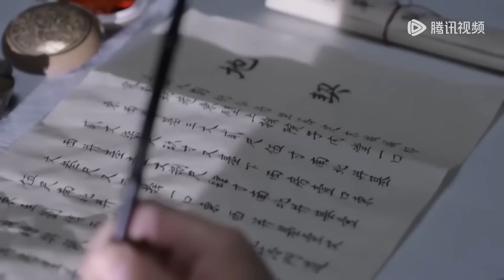王爺中毒性命垂危，竟不告而別獨自離去，灰姑娘千里追夫挽回他！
💗剧名（Drama Name）:【灼灼风流 The Legend of Zhuohua】

剧风眼 TheLegendofZhuohua 灼灼风流 景甜 冯绍峰 邓凯 李沐宸 中国电视剧 chinese new drama 2024#现代#言情#甜宠#夫妻#love 婚姻 爱情 爱情电视剧 好看中国电视剧 都市情感剧 优秀中国电视剧 婚姻电视剧 张超 王仁君 李俊贤 路真真 梁清然 顾漫婷 Beauty From Heart#Discovery of Romance#korean drama#c-drama#甜宠#灰姑娘#新剧#经典剧#eng sub#撒娇#chinese drama#chinesedrama2023#中国电视剧2023#kiss#love#mv#甜剧#精彩中剧#捉奸#复仇#逆袭#大陆热播剧#出轨#前妻#腾讯视频#chinese television dramas#romantic chinese drama#top chinese drama#chinese love drama#家庭伦理#Alliance#出色中国电视剧

剧情简介（Synopsis）：该剧讲述了反抗传统婚姻制度、一心考取功名的事业脑女官慕灼华与沙场沐血折戟、背负国仇家恨的美强惨战神刘衍彼此救赎、相知相爱，携手攘外安内、守卫国家，终成一代风流人物的故事。